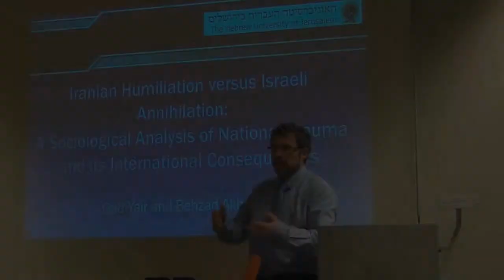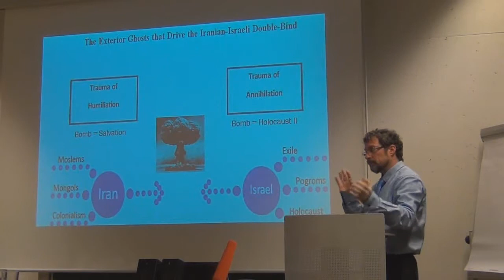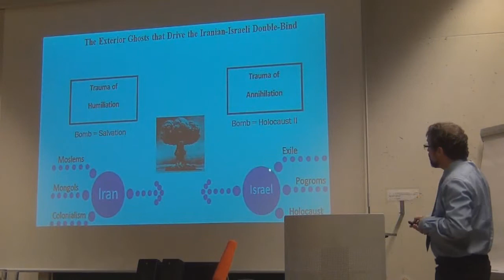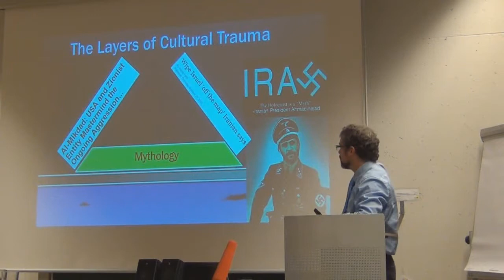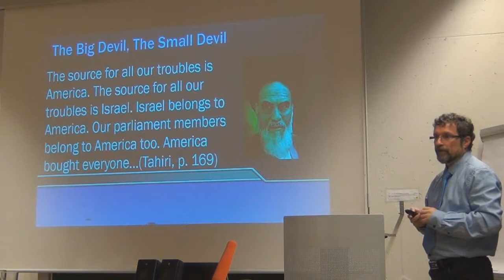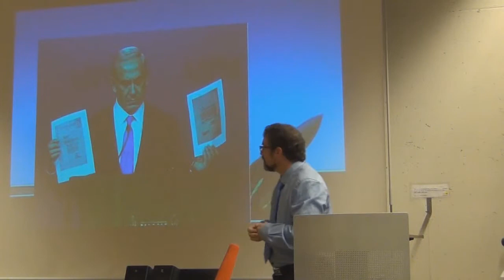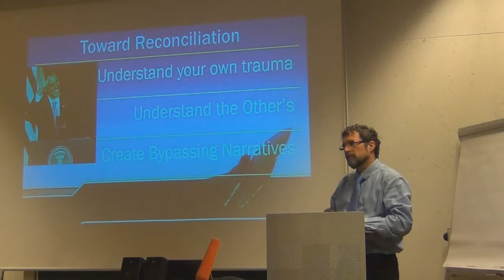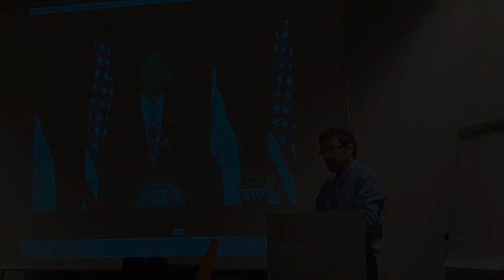Gad Yair - Iranian Humiliation versus Israeli Annihilation [GSU Sociology Video Podcasts]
Gad Yair: Iranian Humiliation versus Israeli Annihilation: A Sociological Analysis of National Trauma and its International Consequences

18. November 2013, University of Graz

Sociology Video Podcasts